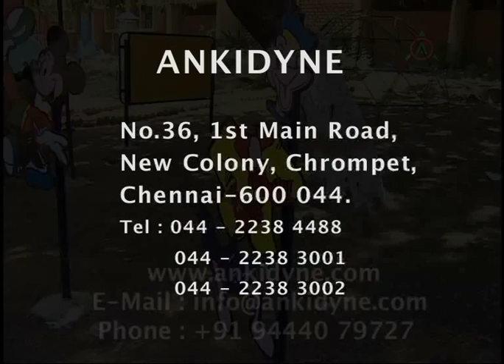Perception of depth.mp4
What we see all is not true is simply explained with these fascinating figures. The property of our retina is explained with this gadget.